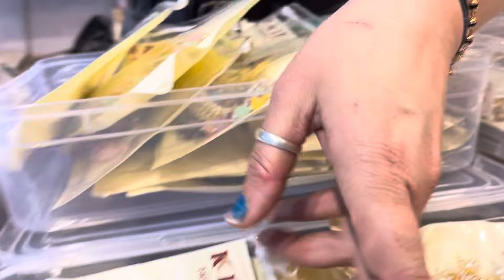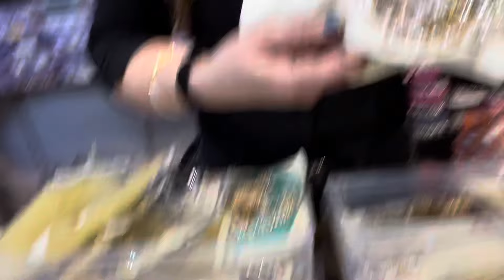New collection Chokar set ￼❤️ share comment like❤️￼7053149000🙏🏻❤️❤️